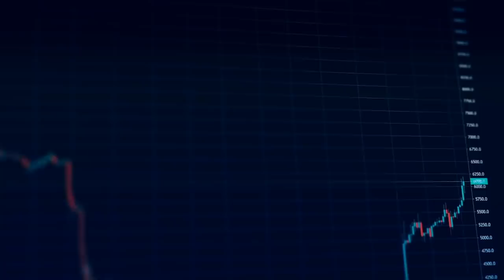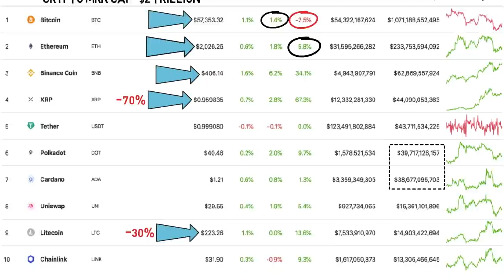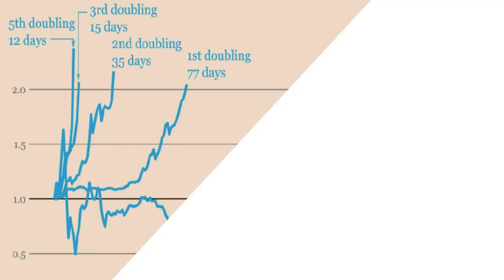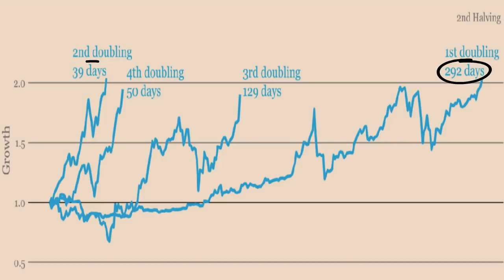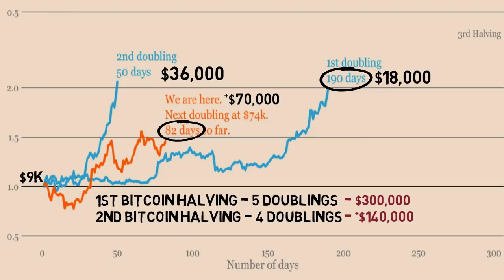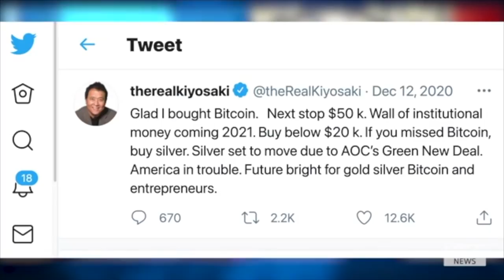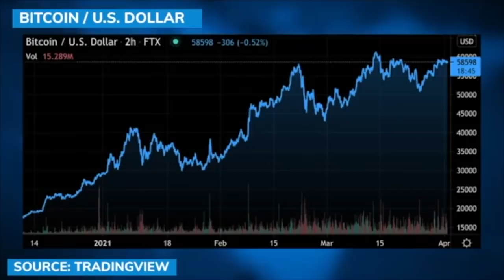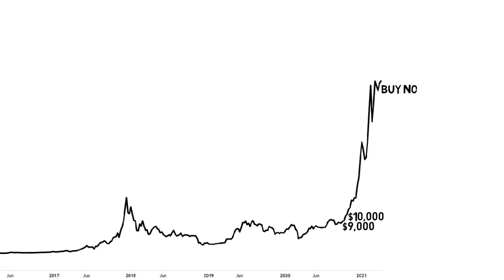Robert Kiyosaki: Bitcoin Will Hit $1,200,000 in 5 years | BTC is Close to Doubling In Price Again!!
bitcoin one day is down another day it’s up, it’s volatile and volatility create opportunities. In the video we will take a look how many more doubling in price we might have in the bull market then Robert Kiyosaki will explain why he thinks bitcoin might reach 1.2 million in the next 5 years.

🔑 BTC Wallet Address: 16EtKHG2rwH2NqA4MniK4JRhzPyv5AeiER
🔑 ETH Wallet Address: 0x1db0fa9a379e46cb205a39a0766e30d3e3d0d11e
🔑 LTC Wallet Address: LRcmBavhskBURqmw1sujV5LS8WUPvfaNj8